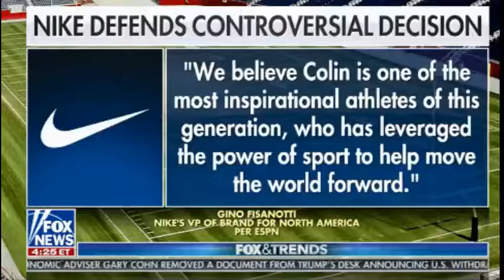Nike Loses 4 Billion Overnight